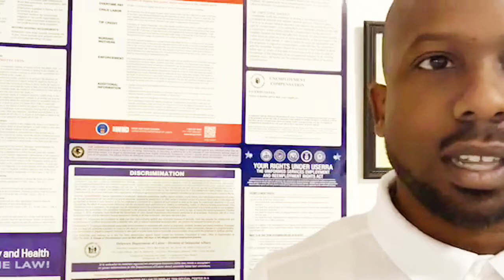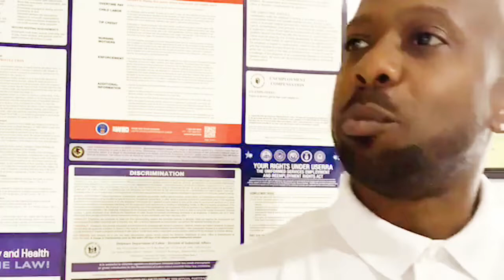What Does Reliable Aid Inc. Do Anyway?🧐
Find out about what Reliable Aid Inc. does by listening to this podcast below to the end.

Reliable Aid, Inc. provides highly trained direct care staff for home and facilitated assistance. Our direct care workers are compliant to rules and regulations assuring the clients dignity and privacy are upheld under our care.

We offer a full range of assistance but not limited to ambulation, A.M. and P.M. toileting, dressing, cooking and feeding assistance, laundering of clothes, daily grooming and doctor visit assistance.